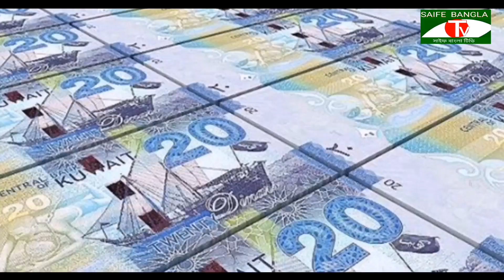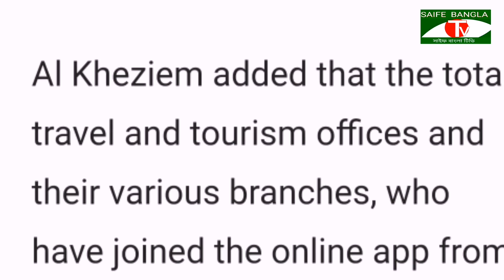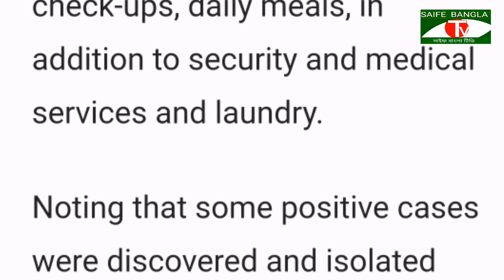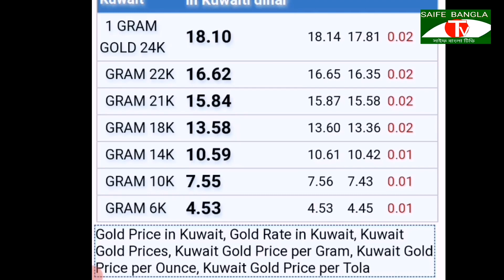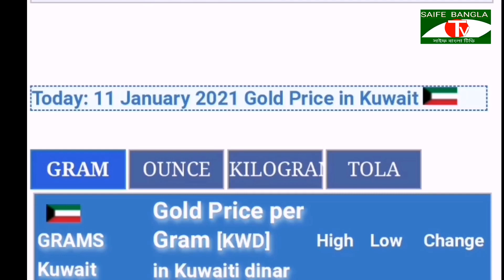কুয়েতের সর্বশেষ নিউজ, ফ্লাইটের বিস্তারিত, করোনা আপডেট, এক্সেঞ্জ,স্বর্নের রেট,সৌদি সহ বিস্তারিত নিউজ,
আজকের কুয়েতের মন্ত্রণালয় থেকে গুরুত্বপূর্ণ কিছু নিউজ,
ফ্লাইটের বিস্তারিত তথ্য, এক্সেঞ্জ রেট, স্বর্নের রেট, করোনা আপডেট, ও সৌদি আরব সহ বিস্তারিত নিউজ,